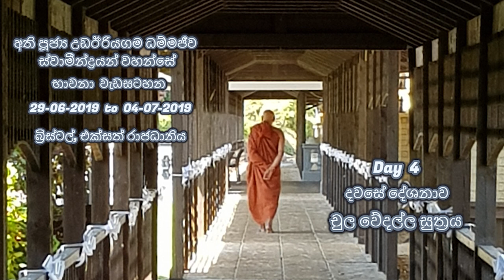7 / 10 | UK Bristol Retreat | Chula Vedalla Sutta | Ven UdaEriyagama Dhammajiva Maha Thero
7 / 10, UK Bristol Retreat, 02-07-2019, Chula Vedalla Sutta, Day 4, Daily Sermon, Ven UdaEriyagama Dhammajiva Maha Thero

Day 4 දවසේ දේශනාව, චුල වේදල්ල සුත්‍රය, අති පූජ්‍ය උඩඊරියගම ධම්මජීව ස්වාමීන්ද්‍රයන් වහන්සේ, බ්‍රිස්ටල්, එක්සත් රාජධානිය